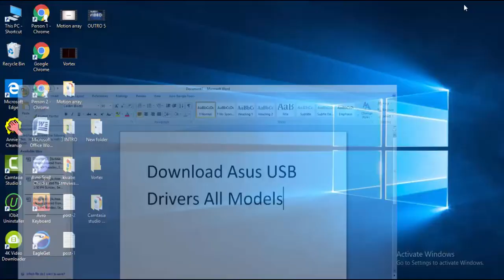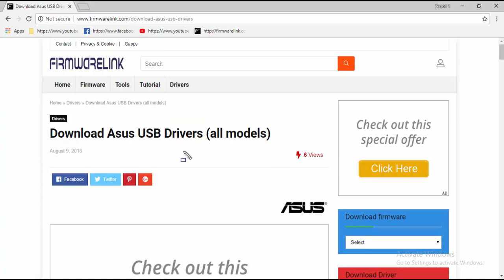Download Asus USB Drivers All Models